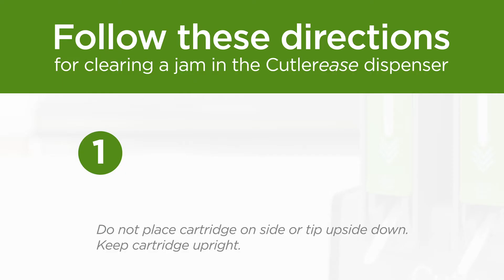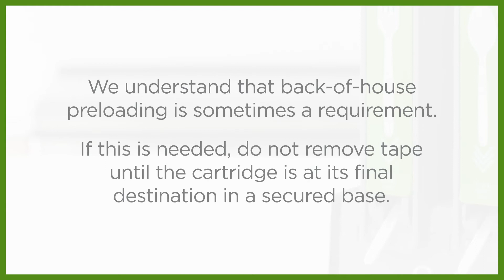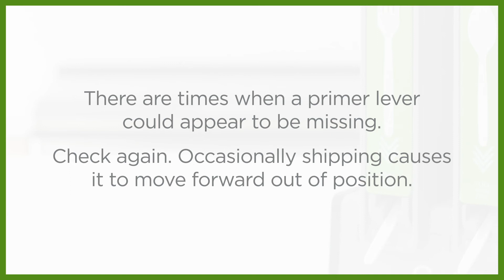Cutlerease, How to unjam.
Learn how to trouble shoot the Cutlerease dispenser from Eco-Products.